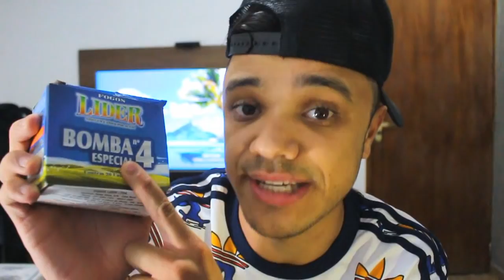FIZ A MAIOR SURPRESA PARA O VLAD (Área Secreta)